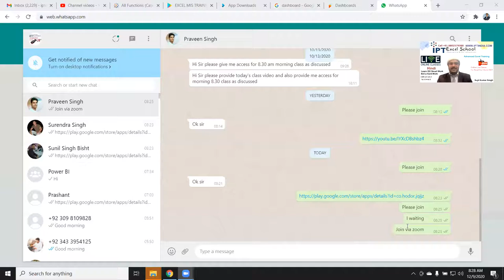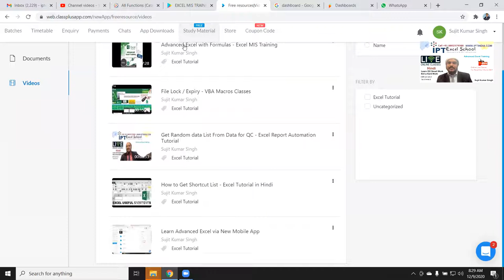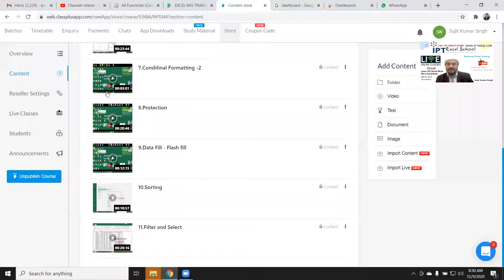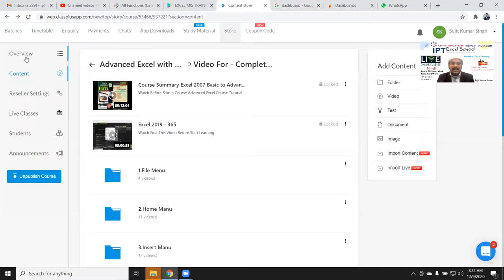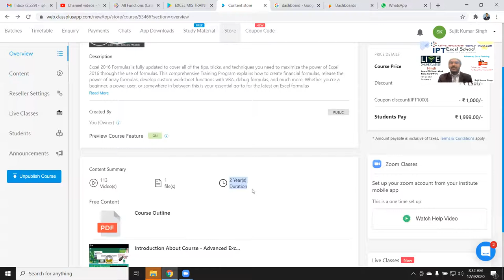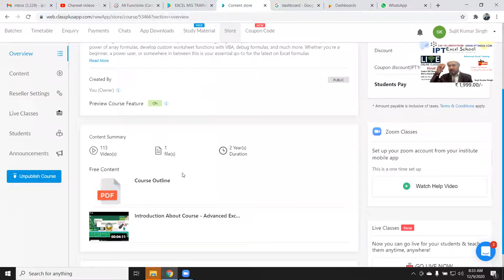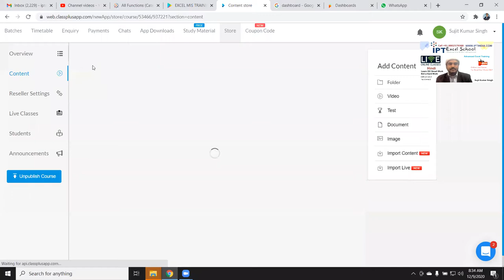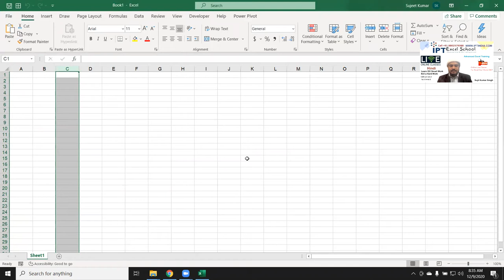More Benefit my App - Excel MIS Classes